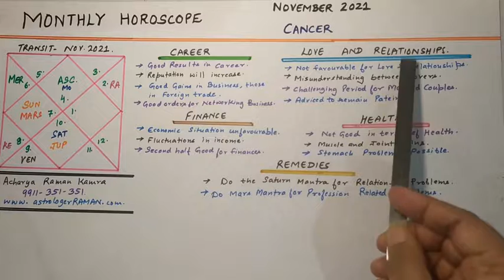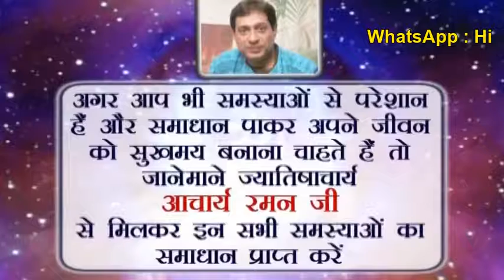cancer november 2021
cancer november 2021, cancer november 2021 horoscope, kark rashi october 2021, monthly horoscope november 2021, monthly horoscope cancer.